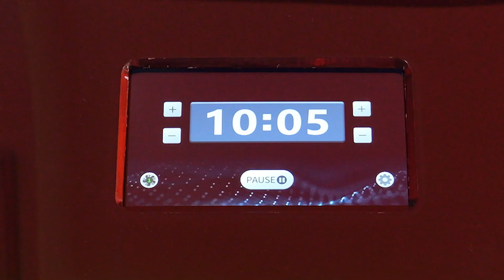Experience the Vibragenix Ilumia Elite Redlight Bed: Advanced Wellness & Skin Rejuvenation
Discover the power of the Vibragenix Ilumia Elite Redlight Bed! This state of the art medical-grade red light bed is designed to rejuvenate your skin, alleviate pain, and promote overall wellness. Watch our video to see this beautiful red light bed in action.

Check out what’s new at Vibragenix and start your wellness journey today!

to view more.